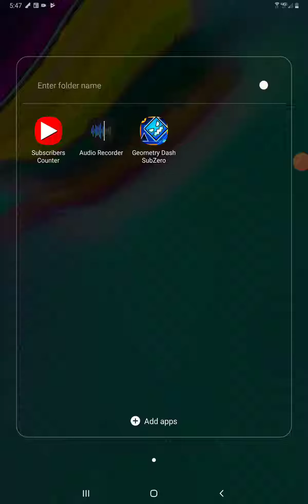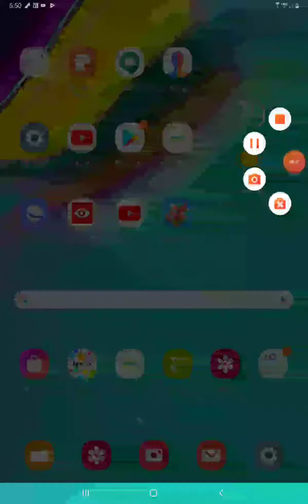The Hardest Level In The World GD #4